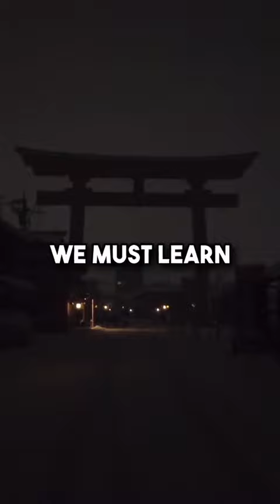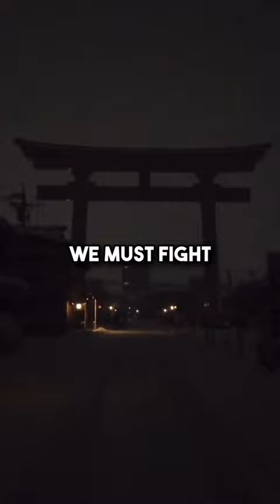is this you ?MotivationalSpeech mentality inspiration mentalprosperityMotivational S